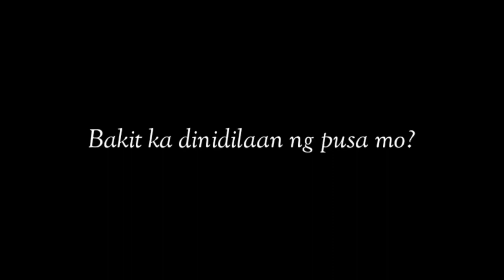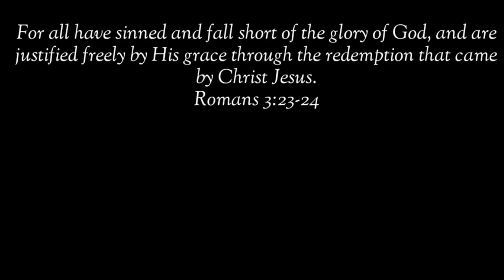SWERTE DAW? MARAMI NAGSASABI MAY DALANG SWERTE DAW ANG GINAGAWA NG PUSA NA ITO?!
pusa money matters pusa cat channel hilig ng pusa mga gusto ng pusa swerteng pusa mga ayaw ng pusa ligaw na pusa swerteng ligaw na pusa higa ng pusa itim na pusa malas na pusa swerteng itim na pusa posisyon ng pusa pusa magbibigay sayo ng swerte prosperity pamahiin lucky cat cat powers superstition in cats egyptian cats trending cats color of cats filipino cat channel cat veterinary perks of having a cat kulay ng pusa 2022 color meaning of cats 2022 kahulugan ng kulay ng pusa mga gusto ng pusa na ginagawa mo sa kanya cat drying signs bakit umaalis ang pusa pag mamamatay na cat dying behavior cat dead meme cat dying sad video patay na pusa pusa sa panaginip nakakaiyak na pusa cat funniest videos selosong pusa bakit nagseselos ang pusa ko jealous cats 9 na buhay ng pusa cat 9 lives story and myth dapat nalaman ko to bago ako nag-alaga ng pusa cat crying at night meaning iyak ng pusa sa gabi kahulugan paano patigilin ang iyak ng pusa sa gabi hidden meaning of why cats lay on you should cats sleep on me full moon cats money matters cat bilog na buwan moon powers magical moon moon phases rain cats weather cats cat predictions predict cat predicts cat powers sailors money matters pusa latest from money matters yellow pad balahibo ng pusa cat fur feng shui cats cat hates top 10 top 15 latest from money matters pusa negative energy at positive energy feng shui cats deterrent for cats vinegar for cats how to stop cats from peeing and pooping cat knead cat kneading cat thief yarn for cats delikadong bagay para sa pusa cat vomiting cat no appetite paano magkapera ngayong 2022 libreng load libreng pera swerte sa negosyo mga gustong gawin ng pusa cat loves running man korean drama aesthetic angel and ava vlog cat updates funny cats facts about cats excessive licking sandpaper tongue of cats bakit jackson galaxy kitten lady banana cat cat hates bananas tips sa pag-aalaga ng pusa cat eyes meaning mata ng pusa kahulugan swerte buntot ng pusa bali malaysia japan cats what do cats think pet cat meow excessive meowing lotto swerte excessive grooming cat vision cat color blind bertud ng pusa pusa sa bubong cat feces cat drinks white cat swerteng puting pusa sa bahay simbolo ng pusa simbolo ng mga kulay ng pusa cat healing powers lihim ng pusa pagpapagaling ng mga pusa secret of cats over grooming naghihilamos na pusa cat bath pagpapaligo sa pusa sign na magkasundo ang mga pusa mo signs your cat loves you cats memories cat long term memory cat on the roof orange cat cat on high places cat instincts cat ancestors cat petting pet cat pet cat age in human years kalmot ng pusa paano patigilin kalmot kagat ng pusa pusang mahilig mangagat ligaw na pusa sa bahay ko pusa dumadalaw sa bahay cat blep whiskers ng pusa cat whiskers bigote ng pusa cat doesn't want to be pet how to be your cat's favorite person human foods that cats can eat don't kiss your cat cat sleepin on me cat giving gifts cat hunting skills siamese cats mistakes cat owners make cynthia chomos cat grass cat on the windows whiskers talisman lethargic cat sleeping position cat scratching furnitures tiktok shorts paano magpataba ng pusa